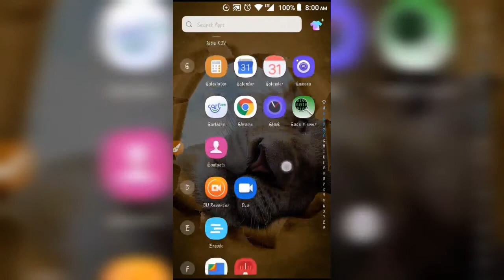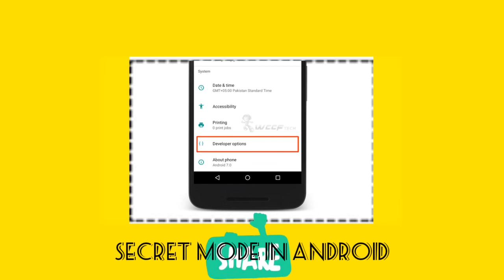How to know your IMEI number in seconds!!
This has been tested and is an original method